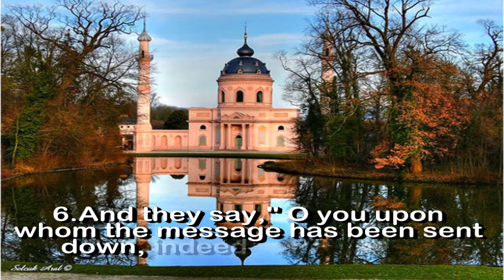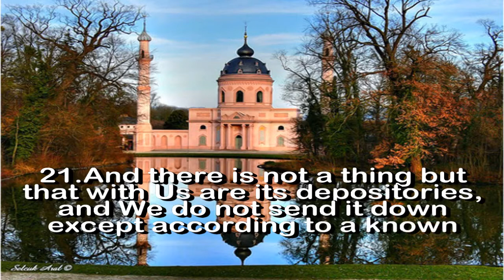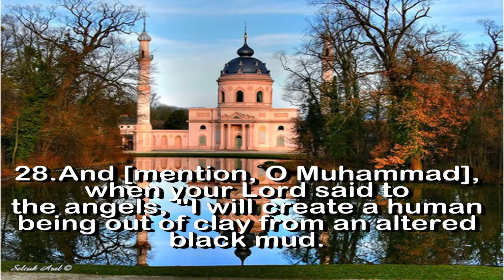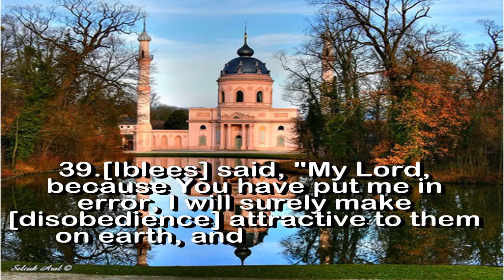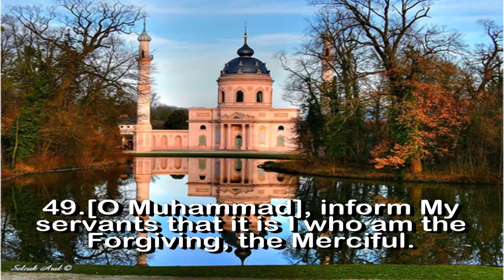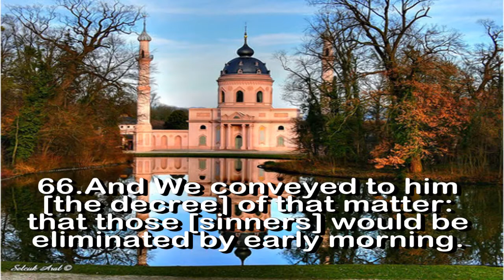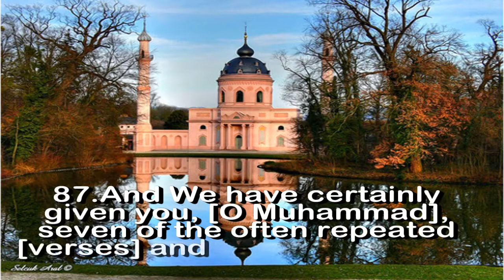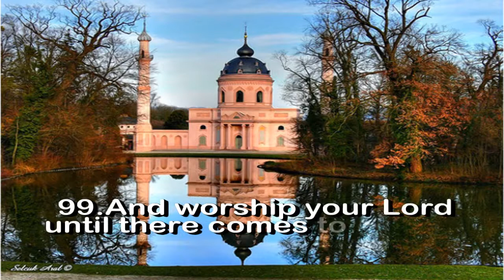SURAH AL HIJR [Chapter15]recited by Abdul Rahman Al Sudais